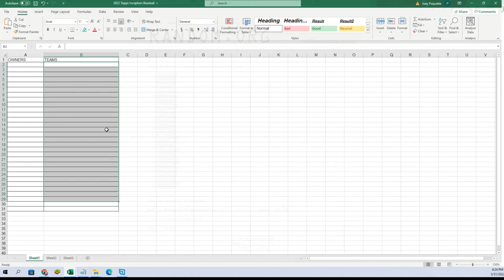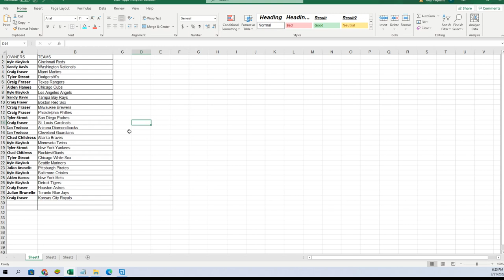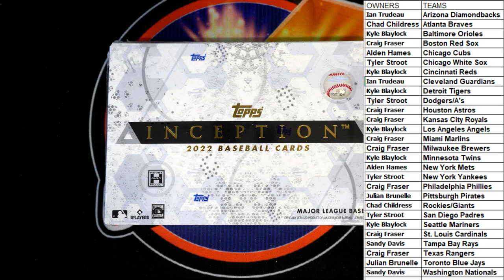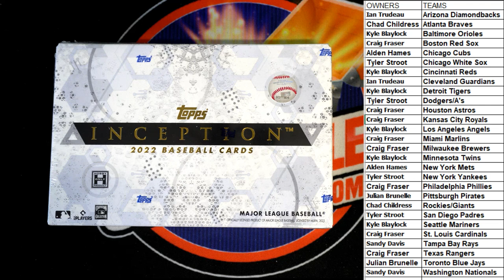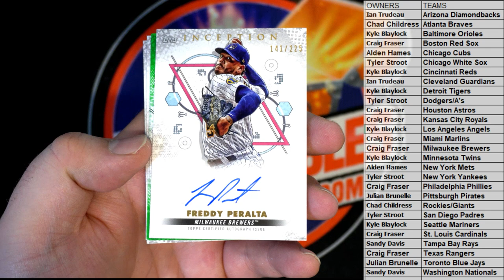2022 Topps Inception Baseball Hobby ID 22INCEPTION115